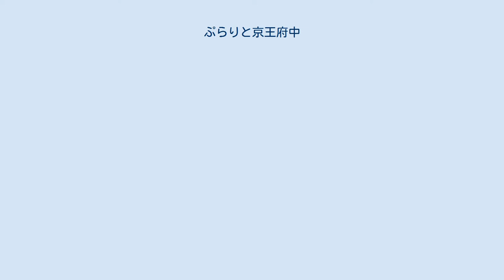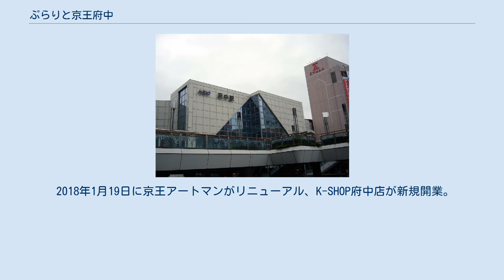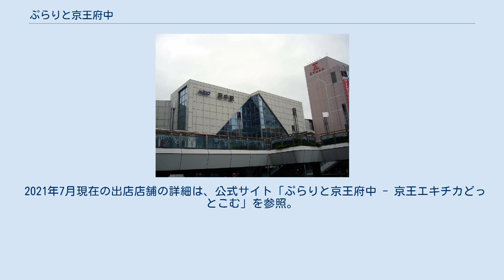ぷらりと京王府中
京王アートマンを核店舗とする西館（右）と府中駅の駅舎（左） （2009年撮影） リニューアル前の西館入口 7階にあった「駅うえレストラン」の看板。
京王線の電車と線路を模したロゴを用いていた。
 京王八王子ショッピングセンターの上層階レストラン街でも同様の名称とロゴを使用している。
 （2016年撮影） リニューアル前の東モール「ぷらりと」 （2016年撮影） ぷらりと京王府中（ぷらりとけいおうふちゅう）は、京王線府中駅の駅ビルで京王電鉄が経営するショッピングセンター。
所在地は東京都府中市府中町1丁目2-1。
駅直結の商業施設であり、府中駅の駅舎と一体化している。
 1996年3月20日に「京王府中ショッピングセンター」として開業。
2018年11月22日に「ぷらりと京王府中」に改称した。
 1993年3月1日に京王線府中駅付近の高架化により、高架駅化した府中駅の新駅舎が完成。
その3年後に駅ビルとして京王府中ショッピングセンターが開業した。
 2017年から2018年にかけて全館で大規模リニューアル工事を実施。
元々「ぷらりと」は東館2階部分の愛称だったが、リニューアル後に施設の一体感を持たせるため、西館と東館を統一して「ぷらりと京王府中」に改称、店舗ロゴマークも一新した。
 当初開業した高層階の駅ビル部分「西 Aエリア」（旧：京王府中ショッピングセンター）、後から増設された駅コンコース直結の商業エリア「東2階 Bエリア」（旧「ぷらりと」）、レストラン街の「東1階 Cエリア」（旧「食舞台つづみ」）で構成される。
 西 Aエリアは、地下1階・地上9階建て、延床面積11,387.96m2。
当初はこの部分のみが「京王府中ショッピングセンター」と呼ばれていた。
 核店舗として2階から4階に京王アートマン府中店が出店する。
5階と6階にはダイソーが出店。
1階にベーカリー&カフェ ルパ府中店、ウェンディーズ ファーストキッチン（旧：ファーストキッチン）が出店している。
また1階には京王ストア府中店が出店していたが、2017年7月5日をもって旧店舗での営業を終了、隣接地に開業した再開発ビル「武蔵府中ル・シーニュ」地下1階へ同年7月14日より移転した。
 最上階の7階はレストラン街として飲食店などが出店していたが、2009年11月に「駅うえレストラン」としてリニューアル。
飲食店テナントが「麺屋空海」府中店、「焼鳥酒場とりじん」京王府中SC店、「しゃぶしゃぶ牛太」府中店、「ザーザーズー」（カフェ）の4店舗となった。
 その後、カフェが撤退した跡地に、グランデュオ立川にあった中華料理店「上海 白玉蘭」が移転して出店。
2017年には「麺屋空海」が撤退し、残った3店舗で2019年1月31日に「駅うえレストラン」が閉鎖されるまで営業した。
 駅コンコース直結の東側部分は「東モール」として、啓文堂書店府中店（1975年開業の1号店）、ドトールコーヒー京王府中店などが出店した。
 2006年3月には1階に「食舞台つづみ」がオープン、レストラン京王の蕎麦居酒屋「たまの里」などが出店した。
 2009年5月には2階部分を「ぷらりと」としてリニューアル、京王グループの雑貨店「リモーネ」府中店が出店（リニューアル時に閉店）。
2013年9月26日にはカレーショップC&C府中ぷらりと店がオープン。
その他、フラワーショップ京王など、京王グループの店舗を中心に出店していた。
 2階西側コンコース階に店舗部分を増床し4店舗を新規オープン、同2017年6月30日にはスターバックスコーヒー京王府中駅ビル店が開店した。
リニューアル工事開始に伴い、同年7月20日をもってルパ府中店が一時休業。
ルパと京王ストアの旧店舗は工事のため解体された。
 2018年1月19日に京王アートマンがリニューアル、K-SHOP府中店が新規開業。
同年3月30日、啓文堂書店、カフェ、服飾など8店舗がオープン。
3月28日に府中駅改札前店が先行して2階に新規オープン。
3月30日に啓文堂書店1号店である府中店が2階（旧：東モール）から1階へ移転の上「府中本店」としてリニューアルオープンした。
ルパ府中店も3月に同時オープンする予定だったが工事の都合で延期となり、7月19日に1年ぶりに営業再開した。
 同2018年10月26日にテイクアウト食品4店舗、11月22日に京王ストアエクスプレス府中店、京王ス...